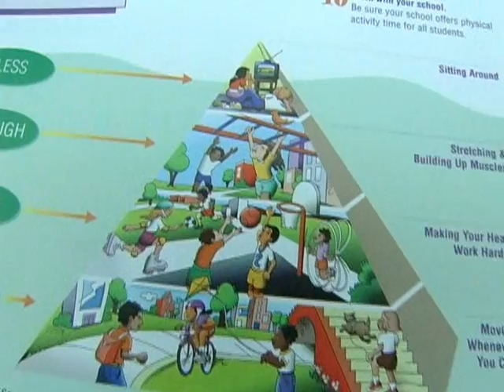Obesity & Diabetes Video Trailer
San Diego County leads the pack in the race to eradicate obesity and the onset of type 2 diabetes in children.  This video will be another tool to help educate families about diabetes, nutrition and physical activity.